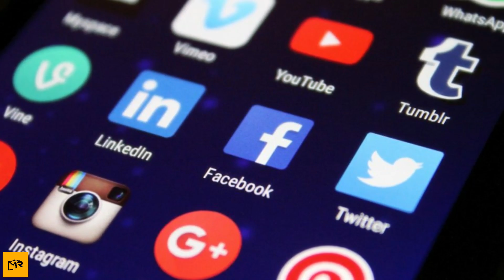Cops Catch A Strange Man At Toronto Airport And Are Surprised Even More By The Contents Of His Bag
A trip to the airport is not usually a pleasant one and with all the waiting in queues and on the checkpoints, it becomes more frustrating. But if we were to let you in on a secret, then the wait and the queues are a thousand times better than the guard dogs pouncing on you.